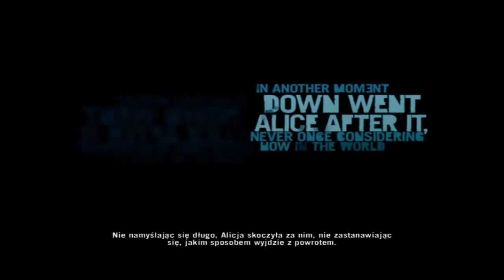FarCry 3 #1 - Witamy na Rook Island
Siemano! Zaczynamy nową serię :D Tym razem jako Jason lądujemy na tropikalnej wyspie opanowanej przez piratów i tak zaczyna się walka o przetrwanie.